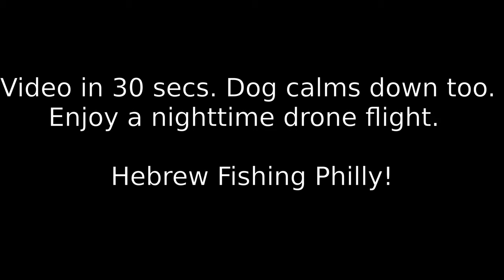Night Flight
Night flight, out and return